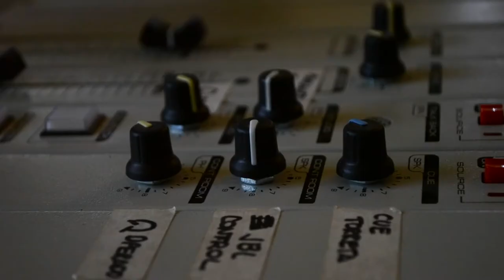Tenemos Radio - Estética radiofónica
A lo largo de sus 100 años la radio ha ido cambiando sus estéticas, evolucionando e innovando. En la actualidad surgen nuevas formas de comunicar a través de la radio y de narrar a través de los recursos sonoros que nos ofrece este medio masivo de comunicación. Dos creativos de la radiofonía, Pablo Morelli (director artístico de Radio UNER Paraná) y Marcelo Cotton (director de Narrativa Radial), analizan el presente de la radio, las nuevas búsquedas y el futuro de este apasionante medio.